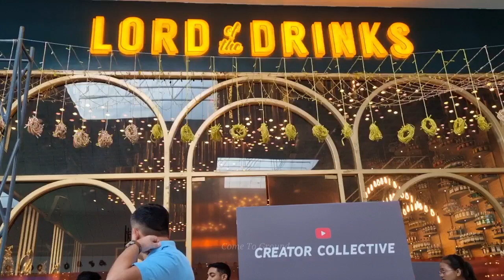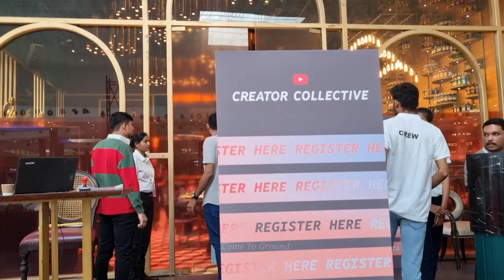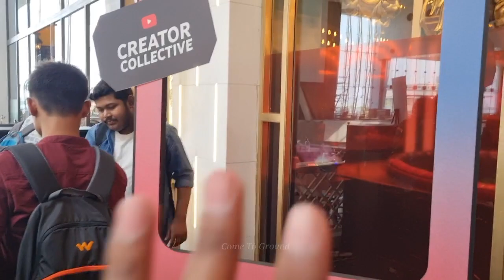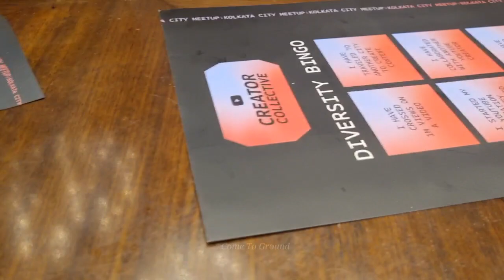Youtube Invite Me | Creator Collective Event in Kolkata 😊❤️‍🔥